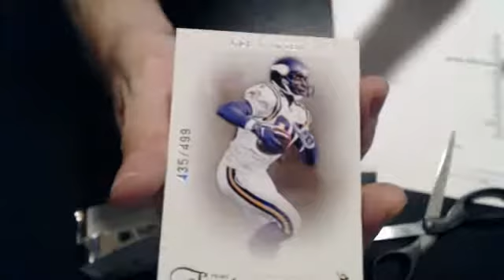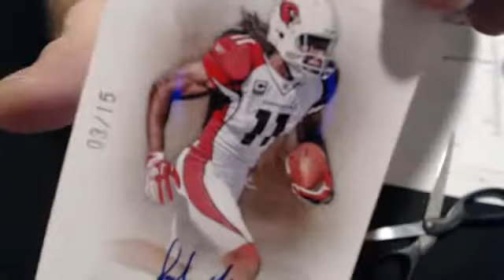2011 prime 9-23